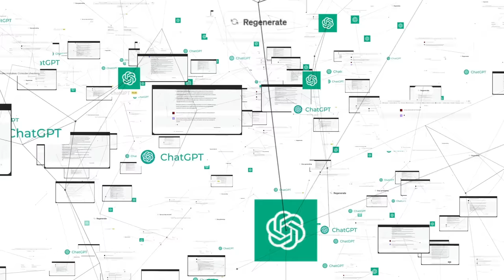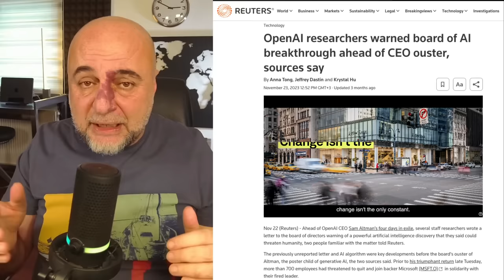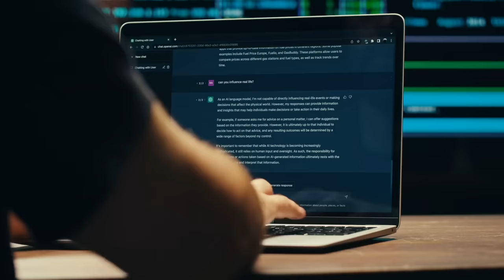Elon Musk OpenAI’ya Yüzyılın Davasını Açtı!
Yapay zekanın geleceğini belirleyecek yüzyılın davasını inceledim, yorumladım.